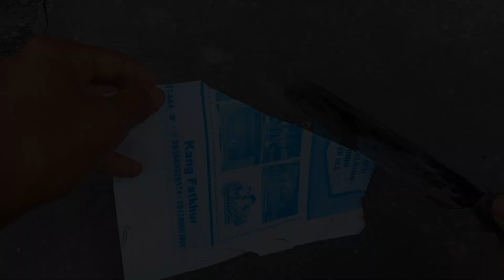Pisau Dapur tajamnya Luar Biasa !!! Begini Cara Mengasahnya.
Cara mengasah pisau dapur
Cara mengasah gunting
Cara mengasah gergaji
Pisau super tajam
Ide kreatif dari barang bekas
Ide kreatif dari pipa paralon bekas
Ide kreatif dari pipa pvc
Ide kreatif dari botol bekas
Ide kreatif dari kaleng bekas
Kerajinan dari barang bekas
Kerajinan dari pipa paralon bekas
Kerajinan dari pipa pvc
Kerajinan dari botol bekas
Kerajinan dari kaleng bekas
Kreasi dari barang bekas
Kreasi dari pipa paralon bekas
Kreasi dari pipa pvc
Kreasi dari botol bekas
Kreasi darikaleng bekas
Ide usaha dari barang bekas
Ide usaha dari pipa paralon bekas
Ide usaha dari pipa pvc
Ide usaha dari botol bekas
Ide usaha dari kaleng bekas
Ide ide kreatif
Ide ide mengagumkan
Ide ide bermanfaat
Ide ide cemerlang
Ide ide menakjubkan
Ide ide sederhana
Penemuan sederhana
Diy kreatif
Diy pipa paralon
Diy lampu hias
Diy gantungan baju
Tip dan trik tukang
Alat canggih
Alat tukang kreatif
Kreatif 5 menit
Kerajinan 5 menit
Inspirasi usaha
Daur ulang
Tutorial
Peretasan hidup
Cara membuat gantungan baju
Cara bikin jemuran lipat
Cara membuat kerajinan
Cara membuat lampu hias
Cara memperbaiki lampu led mati
Cara menyambung pipa paralon
Cara menyambung selang
Dan ide kreatif lainnya.